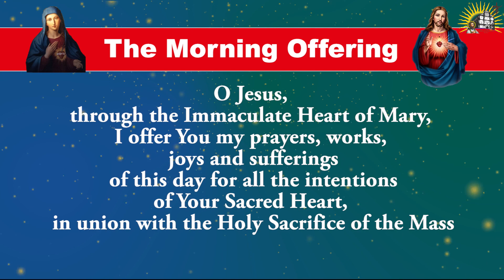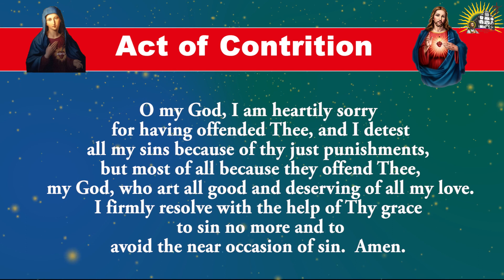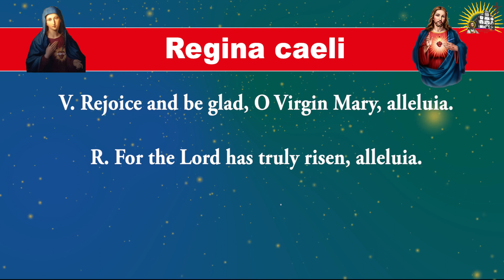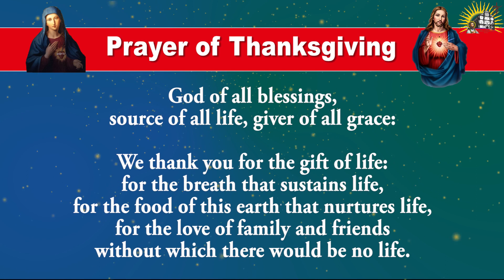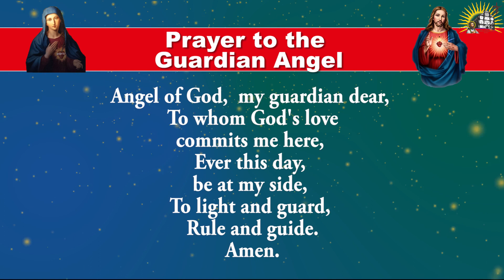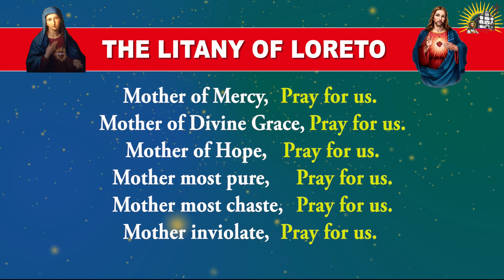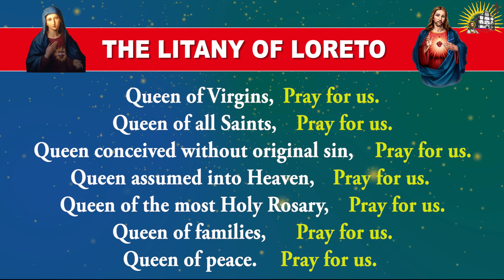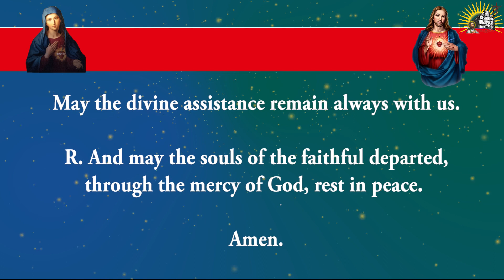Longer Form - Pray Along - Daily Morning Offering and Prayers - 1 May 2024